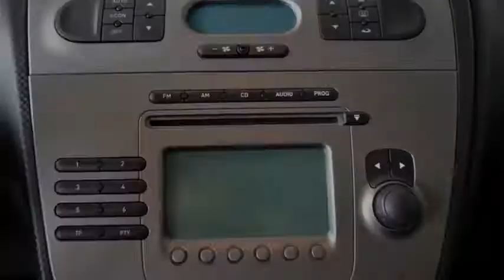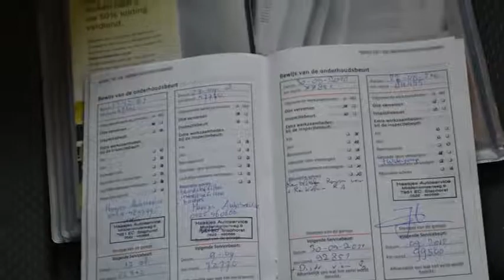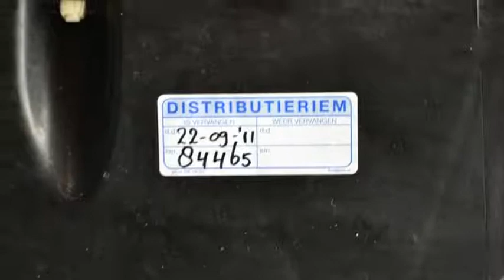Seat Altea 1.6 Stylance Airco ECC 109dkm Inruil mogelijk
83-PP-FN 109.953 km
  Prijs:     € 5.248
  Merk:     Seat
  Model:     Altea
  Type:     1.6 Stylance Airco ECC 109dkm Inruil mogelijk
  Carrosserievorm:     MPV (5 drs)
  Bouwjaar:     2004
  Transmissie:     handgeschakeld
  Kleur:     Rood
  BTW/Marge:     marge

Accessoires
* 3e remlicht
* ABS
* Achterbank neerklapbaar in delen
* Achterspoiler
* Airbag
* Airbags
* Boordcomputer
* Climate control
* Cruise control
* Deelbare achterbank (ongelijke delen)
* Getint glas
* Hoofdsteunen actief
* Hoofdsteunen voor en achter
* Lichtmetalen wielen
* Mistlampen voor
* Multifunctioneel stuurwiel
* Side-airbags
* Startonderbreker
* Stuur bekleed met leder
* Stuurbekrachtiging
* Stuurkolom in hoogte verstelbaar
* Traction control
* Trekhaak

Een nette, goed rijdende auto voorzien van vele luxe extra's. De auto wordt geleverd met een nieuwe APK. De distributieriem is vervangen bij 84465 kilometer. Dit is een MEENEEMPRIJS. De fullserviceprjs inclusief 6 maanden BOVAG garantie is 6250 euro.
7825 XE EMMEN (rondweg)